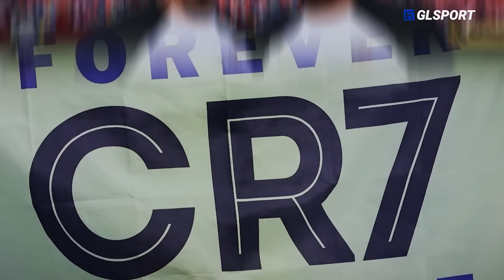Haus Akan Headshot Di Korea,.!! Pelatih Hyundai Hillstate Hampir Jadi Korban Selanjutnya Megawati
Haus Akan Headshot Di Korea,.!! Saat Pelatih Hyundai Hillstate Hampir Jadi Korban Selanjutnya Megawati